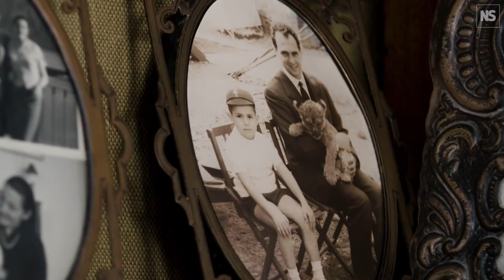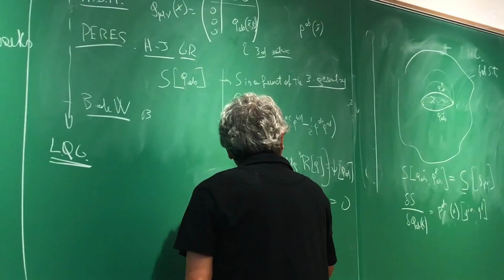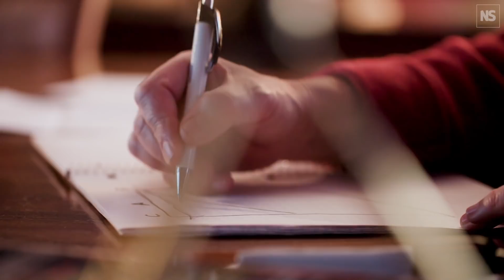Carlo Rovelli’s rebellious past and how it made him a better scientist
Carlo Rovelli is a familiar name to regular readers of New Scientist. For the past three decades he’s been the source of some of the most intriguing ideas in fundamental physics, ranging across quantum physics, Einstein’s general relativity and the search for the holy grail of a theory that can combine these two theories. This short film, "The Meaning of Meaning", gives us some insights into his rebellious past and how that makes for good science.

"The Meaning of Meaning"
Featuring Carlo Rovelli

Written and directed by Jeremy Gans
Produced by Jeremy Gans and Scott Turner
Edited by Rebecca Lafortune
Cinematography by Scott Turner and Chris Romeike
Sound supervision by Shawn Cole
Sound recording by Adam White
Additional editing by Reginald Grey
Associate producer Kari Teicher
Special thanks to Francesca Vidotto
Commissioning editor for Penguin Random House UK Sam Voulters